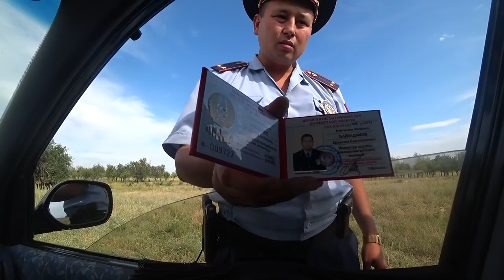ЖПП (гаи) трасса Алматы Шымкент, Қордай асуы.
ЖПП хаттама толтыруды білмейді немесе( шотал дейме?) соны ала алмайтынын біліп тұрған сияқты, омырау видеосы жоқ сыбайластыққа арналған полицейлер.

келесі бейнероликтер Алматы облысының Ташкентский трассасындағы Ұзын-ағаш елді мекенінен Қаскелен қаласының арасындағы крис-п дейме солардың қаншалықты  заңдылығы немесе заңсыздықтары жайлы жәрияланатын болады, каналымызға тіркеліңіздер?